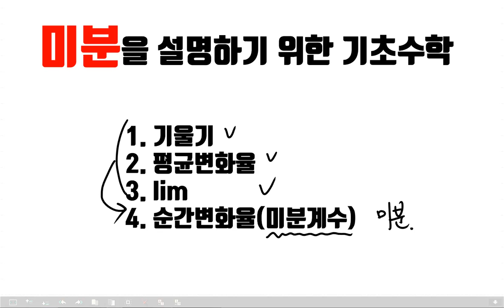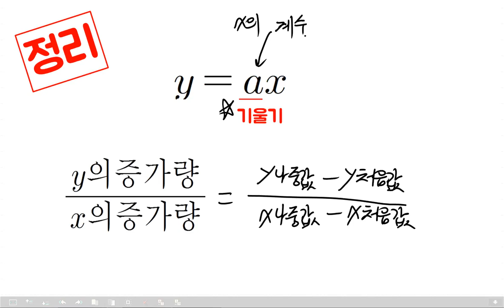[기초수학] 1차함수 그래프의 기울기 (중1수학, 산업기사 수학, 기초전기수학, 전기기사, 검정고시)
기울기는 전기자기학, 회로이론에 구구단처럼 당연한 것으로 여겨지는 개념입니다
기울기 - 평균변화율 - 순간변화율(미분) - 페러데이 - 회로이론 강의로 이어집니다
다음 회로이론강의 이론 강의 전에 들어야하는 선수 강의 입니다.